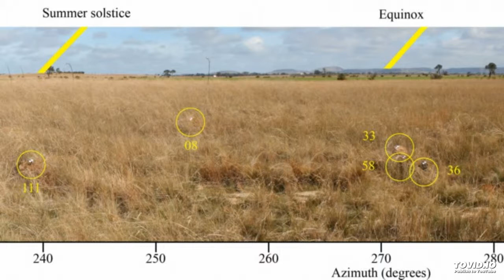Were Australian Aborigines The First Astronomers? ABC Australia 5 February 2011 12:39PM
A stone arrangement known as Wurdi Youang in Victoria between Melbourne and Geelong raises questions about what Aborigines observed and knew about the night sky. The arrangement of stones with respect to the sun's position at the solstices suggests to some researchers that Aborigines has an advanced and very early knowledge of the movement of objects in the sky.

Transcript Extracts

Robert Cockburn: It is now being realised that Australia's Aboriginal people had a great knowledge of astronomy, which was virtually overlooked when white settlers took over, 200 years ago. Much of this knowledge has been lost, but now comes the surprise, a discovery that could change our whole understanding of Aboriginal people.

Duane Hamacher is a student of archaeoastronomy at Macquarie University.

Duane Hamacher: There is a stone arrangement in Victoria about halfway between Melbourne and Geelong called Wurdi Youang. This is special, it's a large standing stone arrangement, very similar to the ones you would see in (the UK). It's egg-shaped, it's about 50 metres in diameter with three large standing stones at one apex that mirror three mountains in the background. And at the apex of the other end, if you stand there and look down, the centre of it, which is exactly east-west, you can see the equinox sitting over these three stones. And if you look down the other side you see two rows that align to the solstices. It looks very similar to Stonehenge in some respects. We've actually labelled it as an Aboriginal Stonehenge.

The problem with a lot of the stone arrangements and the same problem with Wurdi Youang is there are very few Aboriginal records in the literature and nobody to tell us what they meant or what they were used for, so we've got to try and figure that out on our own.

Robert Cockburn: The astronomical significance of Wurdi Youang was first seen by a local cultural historian, John Morieson. But his work had never received the credit it deserved, until now.

Ray Norris: I heard this guy John Morieson who was claiming that there was some alignments there, that if you stood in a particular place you would see the sun setting on midsummer's day or midwinter's day and the equinox.

Robert Cockburn: Professor Ray Norris is one of Australia's top astrophysicists at the CSIRO in Sydney and he is fascinated by Aboriginal astronomy. Norris has now confirmed Morieson's initial findings at Wurdi Youang.

Ray Norris: Wurdi Youang...okay, it's not as big and impressive as Stonehenge obviously, it's smaller stones and so on, but it looks like it's the same sort of process, people starting to get interested in the way the sky works. So I think it potentially changes our view of how traditional Aboriginal cultures worked. It shows that people are getting interested in the sun and the moon.

Robert Cockburn: But of course the big question now is; when where the stones laid? Could Wurdi Youang be older than Britain's Stonehenge?

Ray Norris: It's plausible because people have been in this country for 50,000 years. So if it goes back, let's say, 10,000 years, that predates Egyptians, the pyramids, Stonehenge, all that stuff, and so that would indeed make them the world's first astronomers.

Duane Hamacher: So further research would be to do some geophysical archaeology to see how old the stone arrangement is.That is notoriously difficult. One of the techniques that was actually used at Stonehenge was to take a sample of soil from underneath one of the stones that may have a twig or a leaf or something like that in it and radiocarbon date that, and that was one way that they were able to determine at least one line of evidence they had for gathering an age of Stonehenge. That may be possible here, I'm not sure. Being an Aboriginal site, you don't want to go in and you don't want to disturb it, so it's very difficult to be able to date these types of sites. And we don't have any contact with any Aboriginal elders in the area who know anything about it as well.

Robert Cockburn: Wurdi Youang's traditional owners, Bryon Powell and Bonnie Fagan, are elders of the Wathaurong people. They say the traditional knowledge concerned in the site has been lost through the banning of their language by white settlers and the government policy to remove Aboriginal children. Thousands of years of knowledge gone in a matter of decades. The challenge now it seems is for the Aboriginal and scientific communities to share what they do know and just maybe work out some more of the puzzle of Aboriginal astronomy.